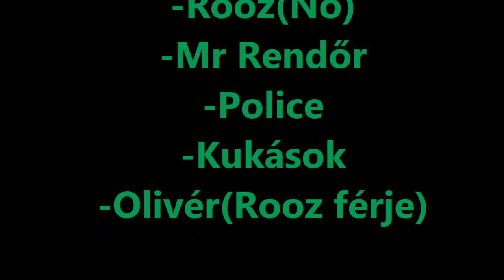The Lego Film